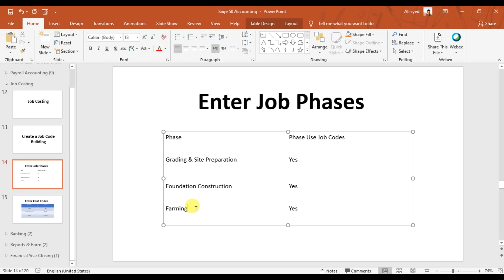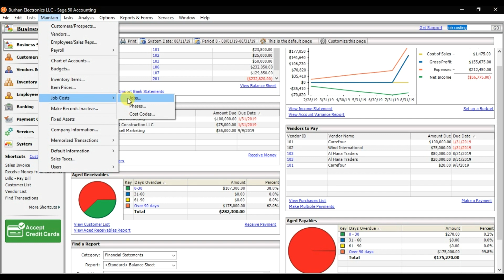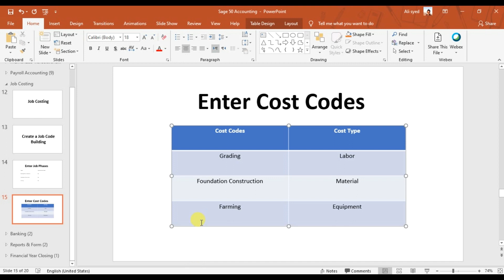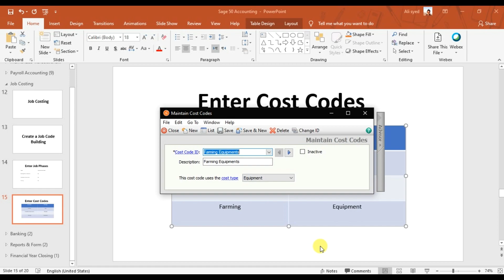Sage 50 Accounting - Create Cost Codes - Job Costing Accounting Lesson 42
How to Create Cost Codes in Sage 50 Accounting - Job Costing Accounting Lesson 42

Training Topics Are:

• Company Creation.
• Chart of Accounts.
• General Ledger Accounting.
• Inventory Management in Sage One Accounting.
• Accounts Payable Accounting.
• Accounts Receivable Accounting.
• Payroll Accounting.
• Financial Year Closing.
• Financial Reporting in Sage One Accounting.

Benefit of Our Training.

• 120 Lectures with 16 Credit Hours.
• Online & Class room base training for all.
• Free Study Material.
• Real time Business Scenarios.
• Fast Track Training.
• Flexible Timings.
• Interview Preparation.
• Job assistant.
• Certification from Ministry of Education UAE.

Ali Syed
SAP-Trainer & Course Consultant